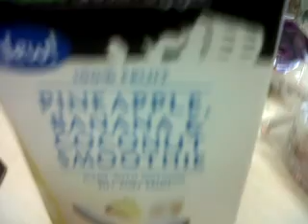Epic Meal Time at Wolverhampton Uni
This is an Epic meal created by Ken & Matt, we went to Asda & created a food feast and added bacon.  Ok its not the real thing but we love those guys at EpicMealTime